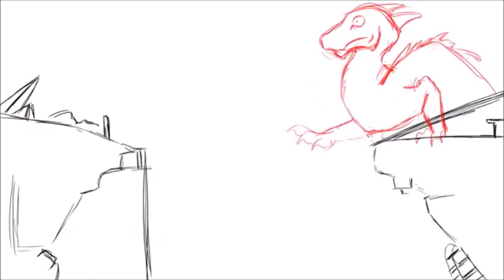shrek retold 2018 Rescue Princess Fiona